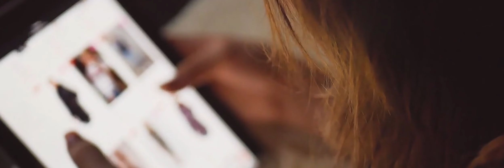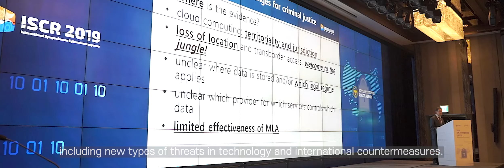ISCR 2022 오프닝 영상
2022 사이버범죄대응심포지엄 오프닝 영상

기간 : 2022년 08월 31일(수) ~ 09월 02일(금) / 3일간
장소 : JW메리어트 호텔 서울 그랜드볼룸
프로그램 : 개회식, 공개 및 비공개 세션, 양자 회담 등
참석규모 : 국내·외 경찰관, 유관기관, 민간기업, 학계, 국제기구, 법집행기관 등
주최 : 경찰청